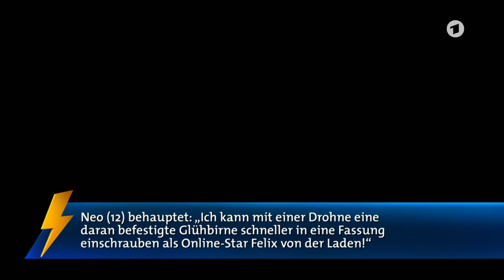Glühbirnen mit Drohnen einsetzen: Felix von der Laden vs. Neo (12) | Klein gegen Groß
Neo gegen Felix von der Laden: Wer kann mit einer Drohne eine daran befestigte Glühbirne schneller in eine Fassung einschrauben?
Neo liebt ferngesteuerte Autos, Angeln, Basketball und natürlich Drohnen fliegen. Den Umgang mit dem ferngesteuerten Flugkörper beherrscht der 12-Jährige aus Weimar aus dem ff. Ruhig und gelassen steuert er sie von A nach B. Sein Gegner, Onlinestar Felix von der Laden, ist ebenfalls ein Technikexperte und kennt sich mit Drohnen bestens aus – hat sogar mehrere Exemplare zu Hause. Ob sich im Duell die Ruhe und Gelassenheit eines 12-Jährigen gegen die Erfahrung eines 27-Jährigen durchsetzt?

Neue Videos auf unserem YouTube-Kanal: Dienstag & Donnerstag um 16 Uhr, Sonntag um 12 Uhr